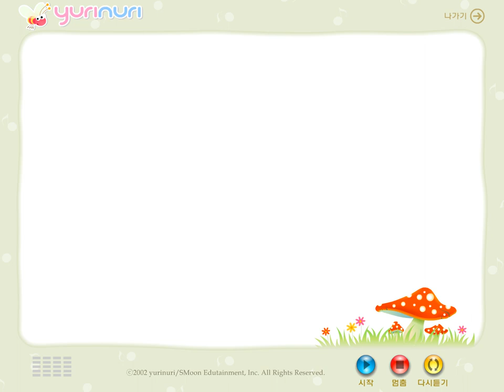[ 영어동요 ] What's your favorite season?